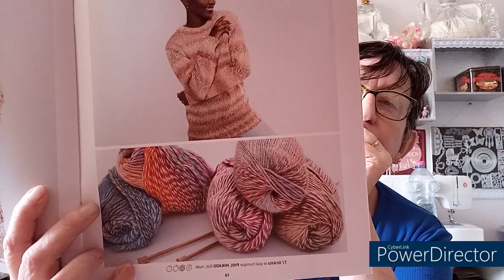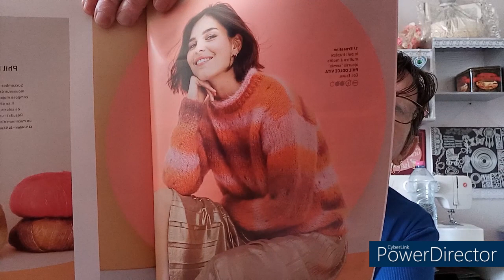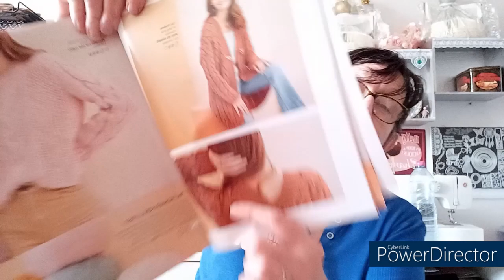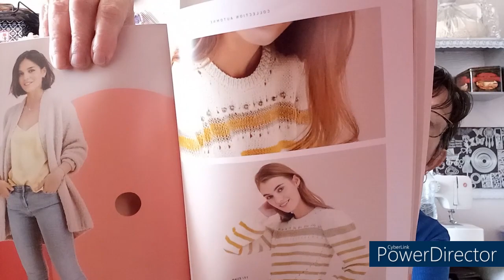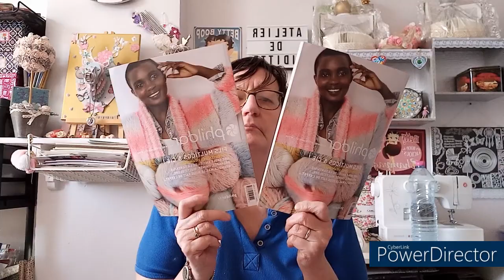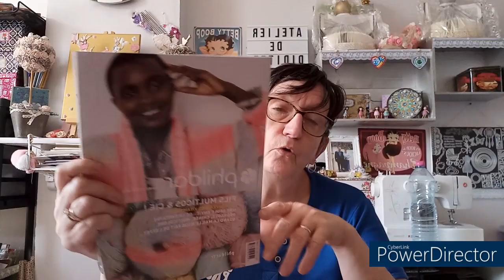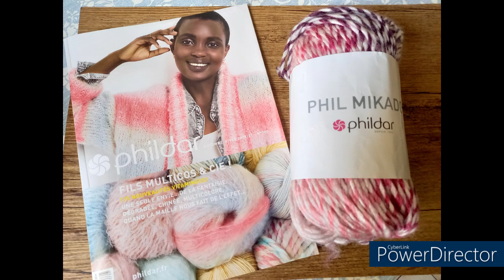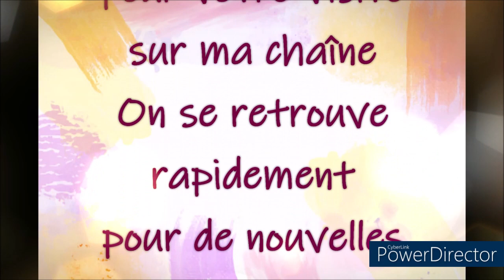UNBOXING DE LA BOUTIQUE PHILDAR + MINI CONCOURS Terminé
Le catalogue Automne/Hiver 2020/2021 : est en rupture pour le moment